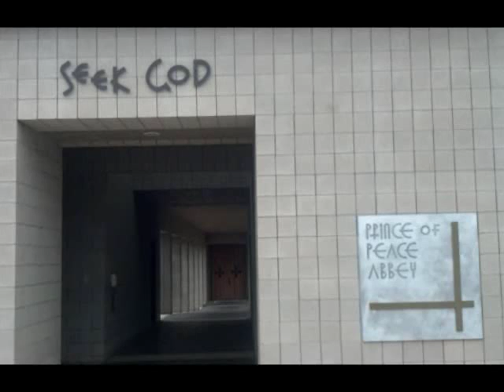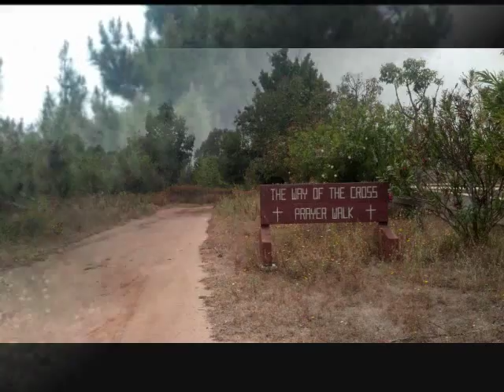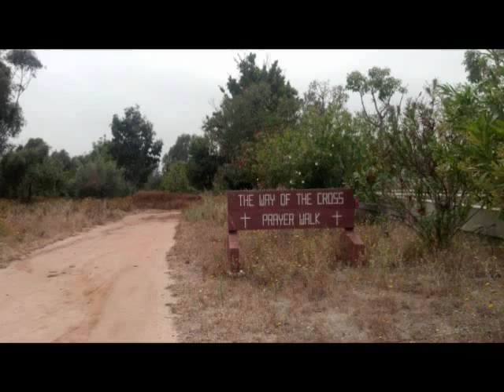Prince of Peace Abbey . My prayer walk in pictures.wmv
My prayer walk in pictures and with the music I listen to when I take it. The prince of Peace Abbey as the peak of the walk.